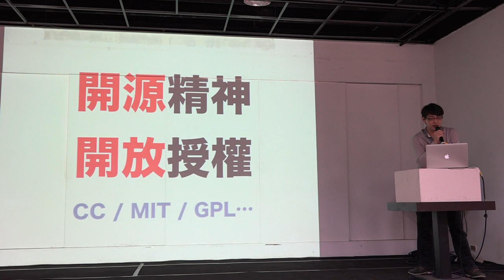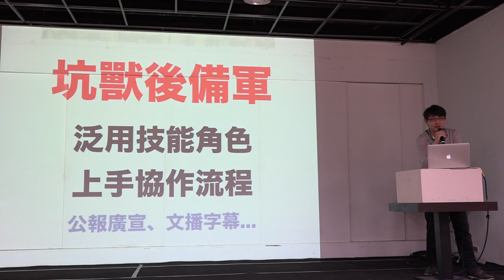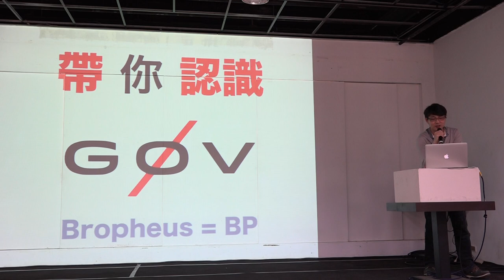g0v tw hackath8n 提案 帶你認識G0V 台灣零時政府第捌次解除戒嚴黑客松